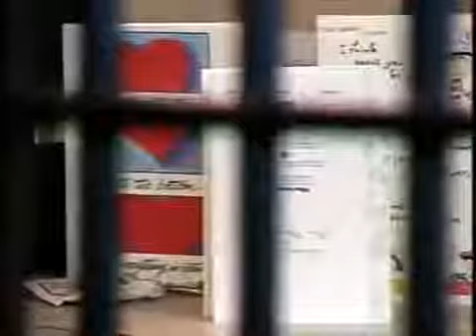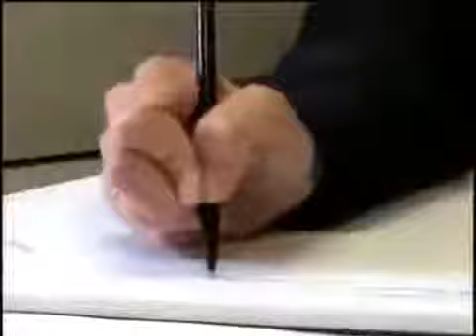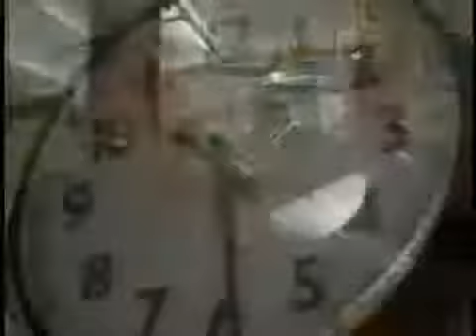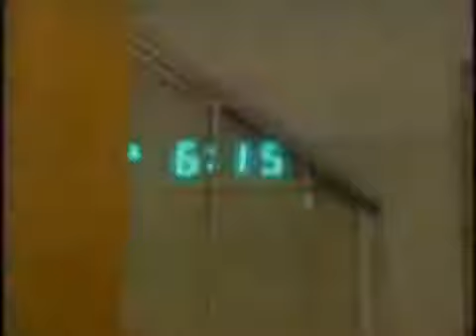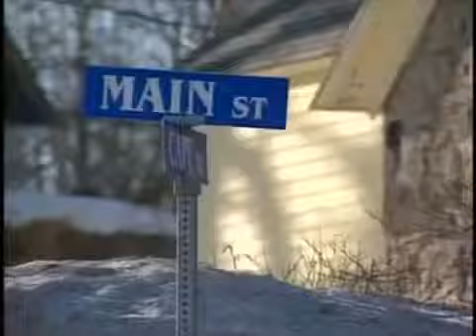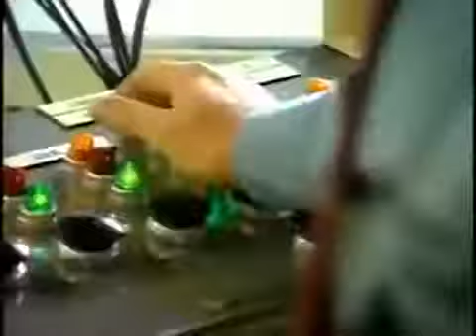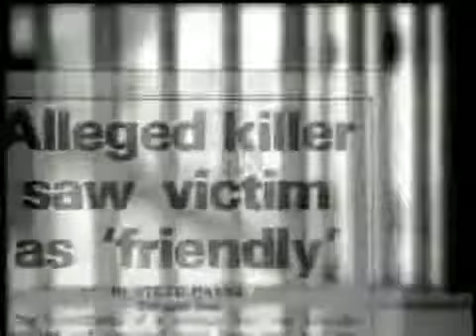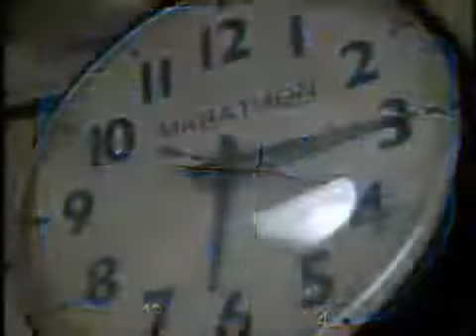SUPER MAX Security Prison - MAXIMUM SECURITY - Canada Prison Documentary - Life in Prison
Educational documentary on life inside a supermax prison. Life inside one of the few super maximum security prisons in the United States. Please Leave a .

Please Leave a comment after watching this video to share with us your opignion . It is always a pleasure to hear from you !!

Please Leave a comment after watching this video to share with us. FULL HD DOCUMENTARIES.

WE HAVE BIG NEWS! We have decided to get rid of the annoying Youtube ads on our channel, so you can enjoy our channel even more! show your support in .